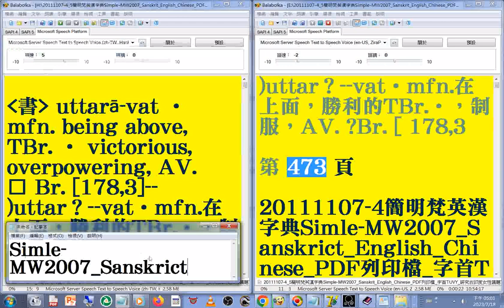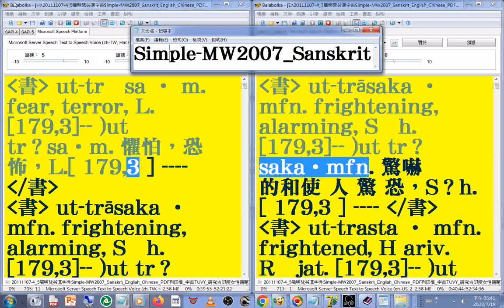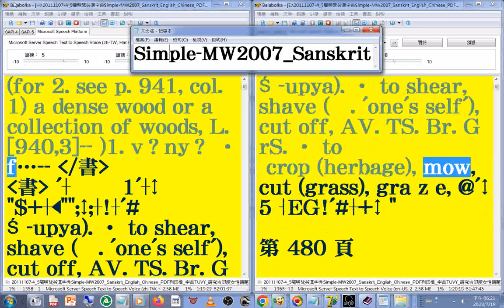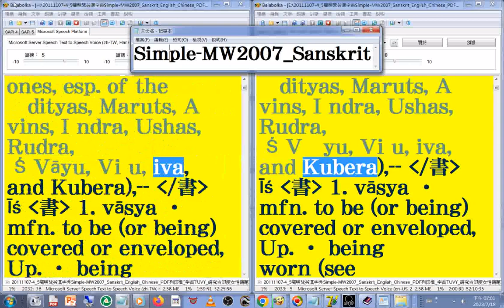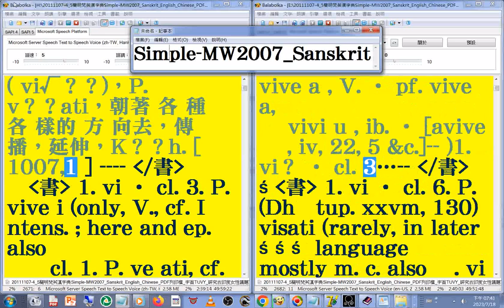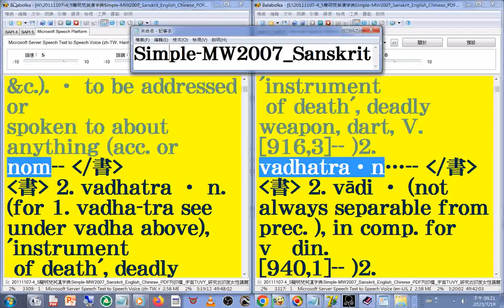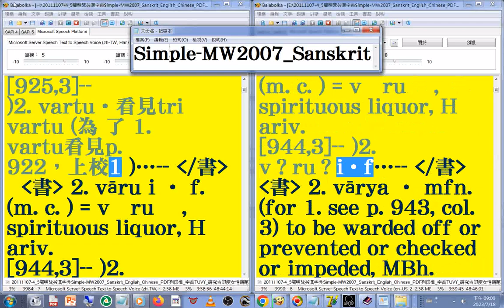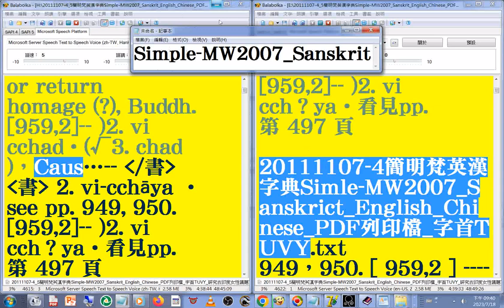有聲書 144#美語發音 (轉寫字的符號字朗讀時會消失)20111107-4簡明梵英漢字典)朗讀p.473...497字首TUVY_(ut...va)_Simple-MW2007_Sanskrit